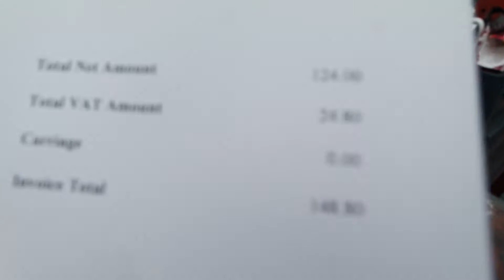Exhausting work with pally pally Nick